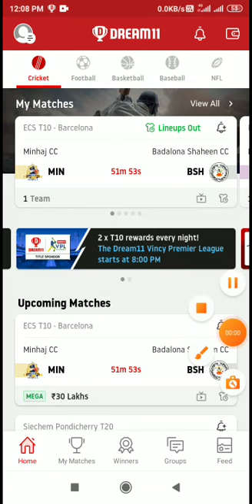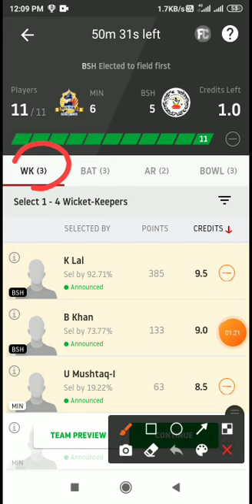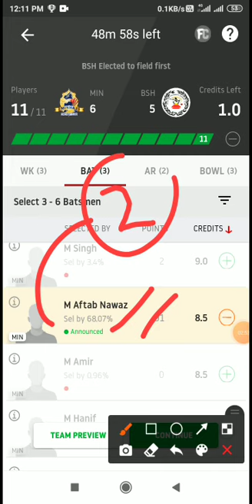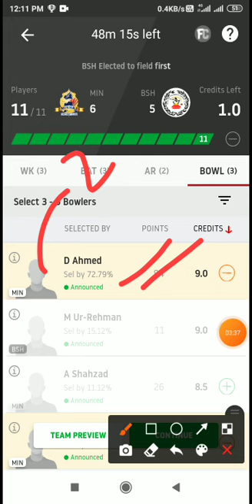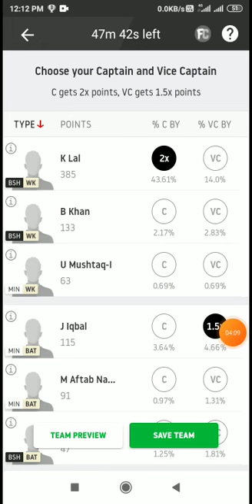MIN vs BSH Dream11।।MIN vs BSH।। MIN vs BSH Cricket।। ECS-T10 Cricket Barcelona।। BSH vs MIN।। Dream